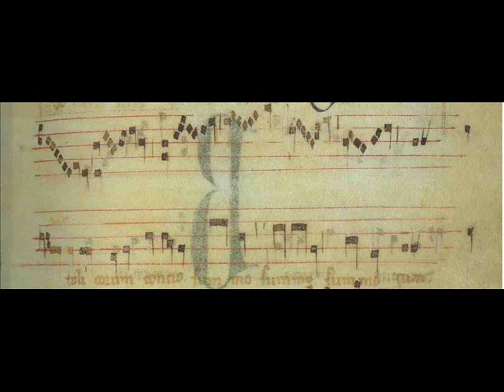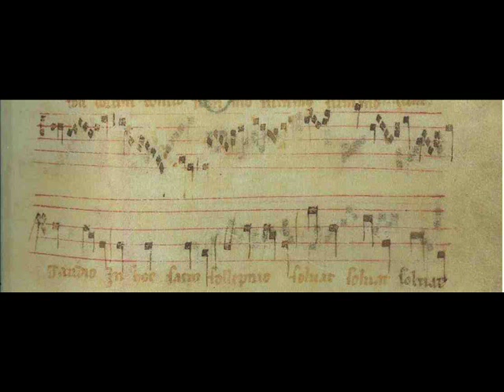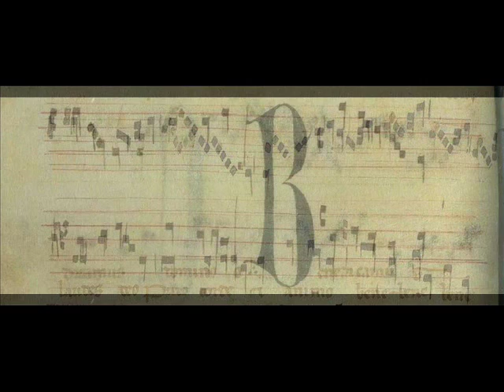Catholicorum Concio (Las Huelgas 13. Jhd.)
aus dem Codex Las Huelgas, einer Musikhandschrift aus dem 13. Jahrhundert
from Codex Las Huelgas, a music manuscript from the 13th century

gesungen nach den Originalnoten (Faksimile)
sung from the facsimile

Wer sich für Mittelaltermusik interessiert, sollte sich die sehr empehlenswerte Fortbildung 'Frühe Musik der Hohen Stände' von Marc Lewon und Uri Smilansky anschauen, die im Herbst 2013 erneut angeboten wird. Siehe